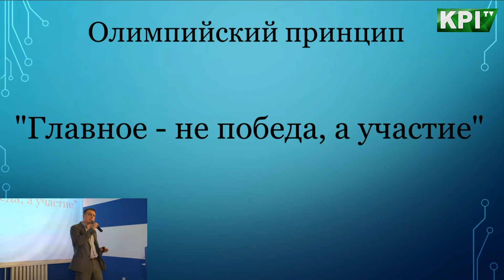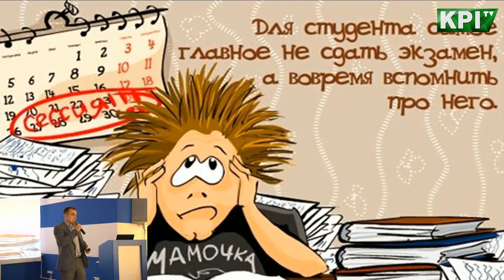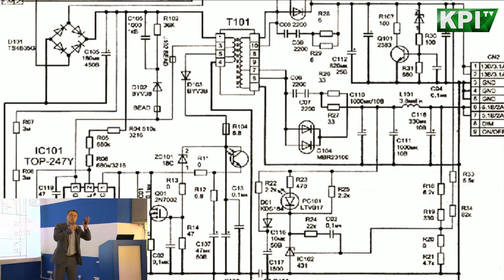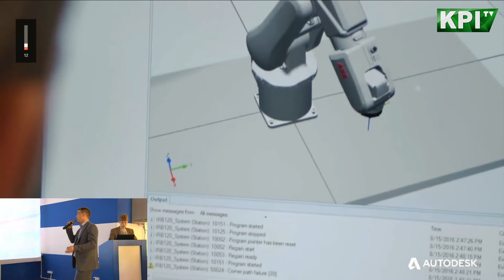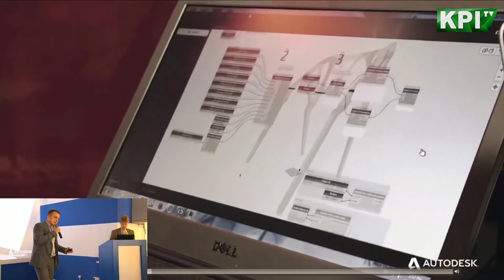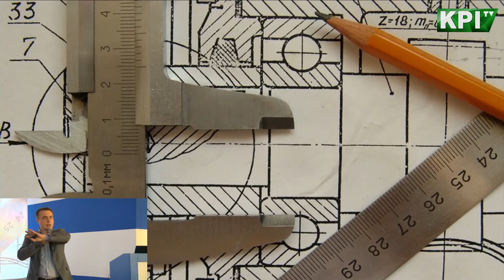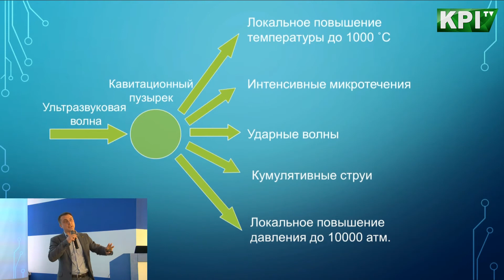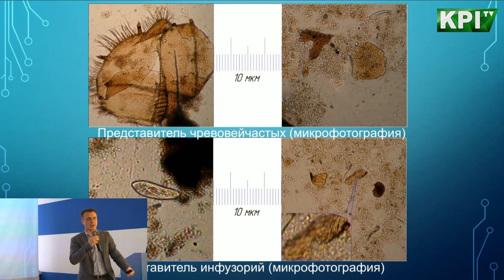Игорь Гришко ММИ «Кто я»